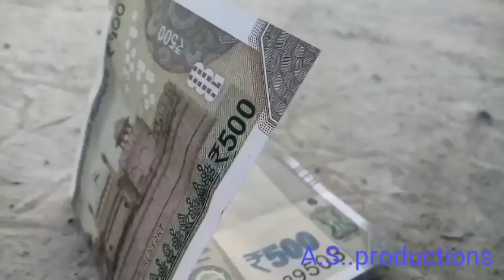Help to other || heart touching telugu AS Production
telugu heart touching , help other people